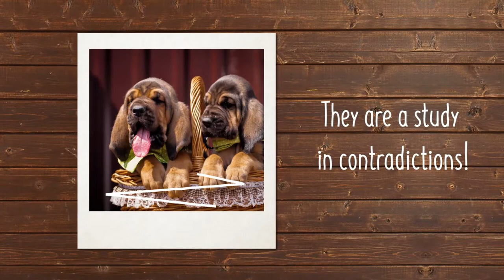Bloodhound Breed Facts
Described as a “unique looking dog in a baggy suit,” the Bloodhound is one of the oldest breeds of dogs that hunt by scent. Although affectionate, they can possess shy natures, sensitive to kindness or correction by their master. Colors of the Bloodhound include black and tan, liver and tan, and red, sometimes flecked with white. The actual term “Bloodhound” refers not to what the Bloodhound trails but instead refers to its status as the “blooded hound,” meaning aristocratic, since such great lengths were taken early on to keep the strain clean.

History

The Bloodhound made its appearance in Europe long before the Crusades when the first specimens were brought from Constantinople in two strains, black and white. Established in America for over a century, it proved early on to be a tireless worker for law enforcement, being so accurate that evidence trailed by a Bloodhound has been accepted in a court of law.

Temperament

While Bloodhounds are extremely affectionate, they are take-charge dogs, so it is important to be kind, but be the undisputed boss in your household. Bloodhounds should be groomed weekly to eliminate dead hair and facilitate a routine that will help them look, feel, and smell better.

Hound Group; AKC recognized in 1885.
Ranging in size from 23 to 27 inches tall at the shoulder.
Scent tracker.
Environment

Exercise

Moderate daily exercise.
Grooming

Easy care.
Use hound glove regularly.
Infrequent bathing.
Keep ears clean.
Average shedding.